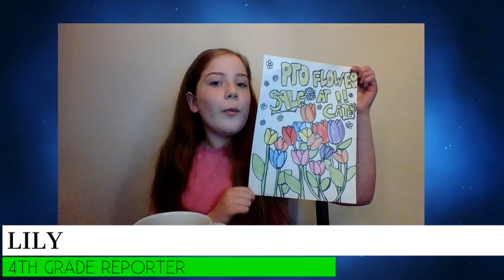JJC News Season 8 Episode 15